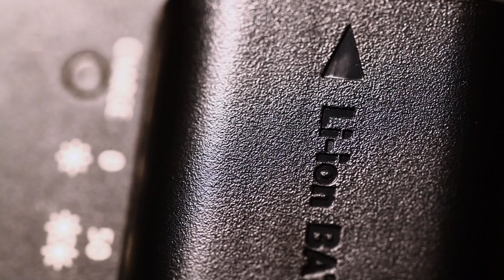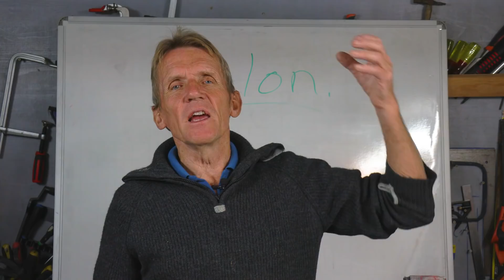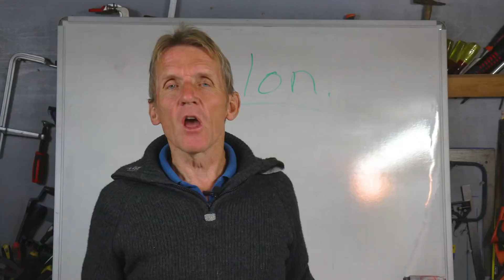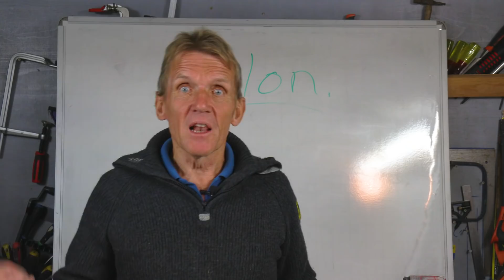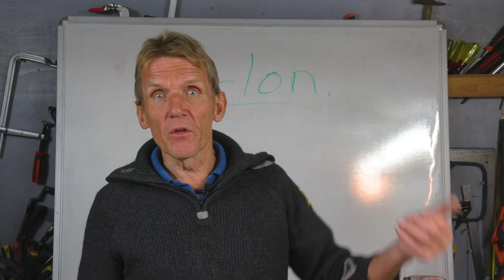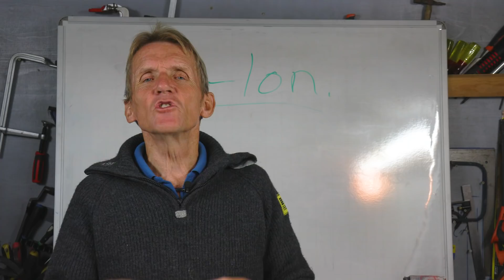The Lethal Cocktail Inside Lithium-ion Batteries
Roger looks at the dangers of lithium-ion batteries and what can be done to avoid the associated dangers.

What is a Lithium-ion battery?

Lithium-ion batteries or li-ion batteries (sometimes called LIBs) are the lightweight, rechargeable batteries that power our phones, laptops and cameras. They're found in many electrical devices from mobility scooters to e-cigarettes, and are used safely by millions of people every day. However, there are some things you need to know when it comes to fire safety, chargers and batteries.

Did you know that the London Fire Brigade attend on average 24 fires each week that have been started by chargers, batteries and cables?
Follow this link and discover how to buy and use items with lithium batteries safely.